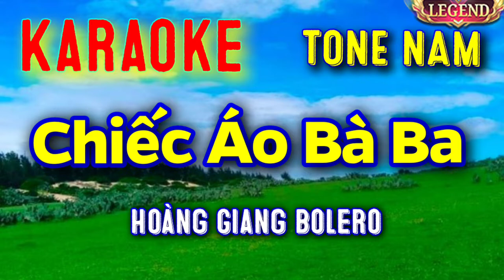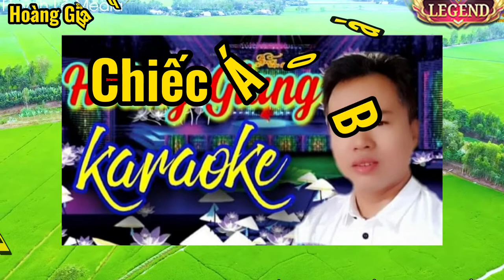CHIẾC ÁO BÀ BA Karaoke TONE NAM